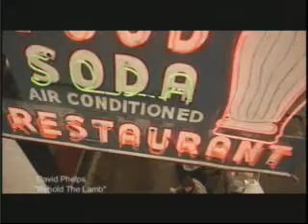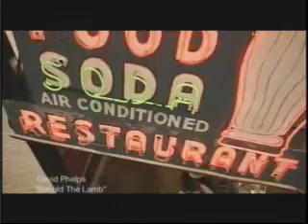Bloodstream TV - David Phelps "Behold the Lamb"